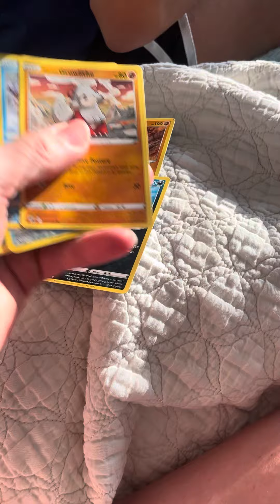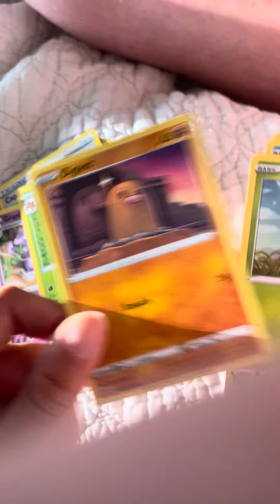Astral radiance vs darkness ablaze pack battle